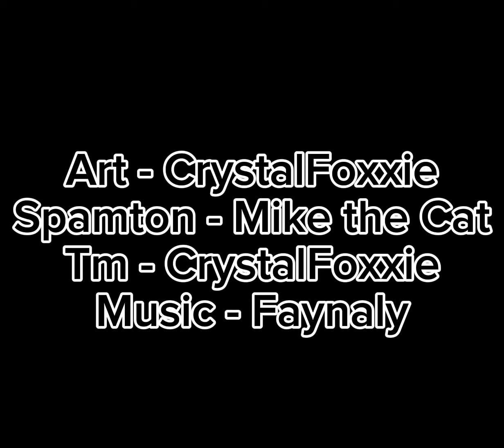Spamton Tries to Breakdance